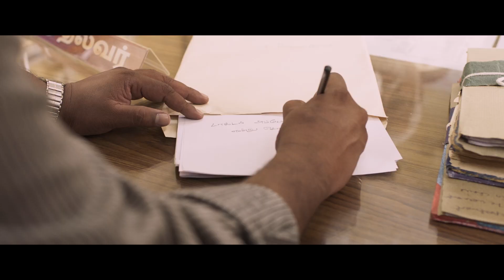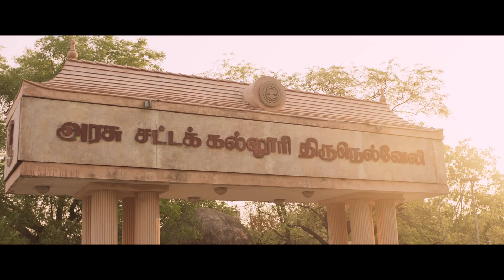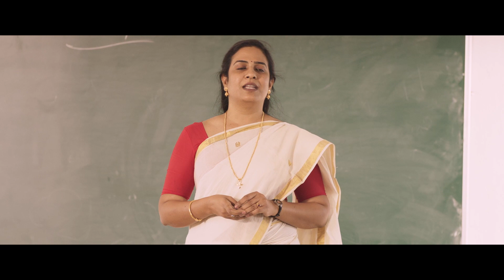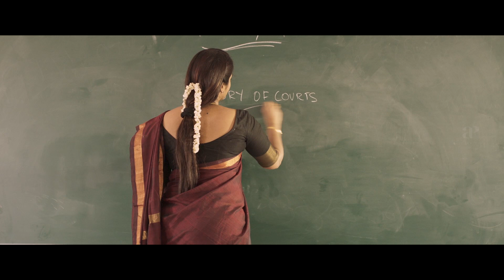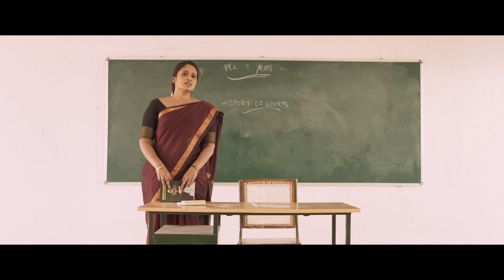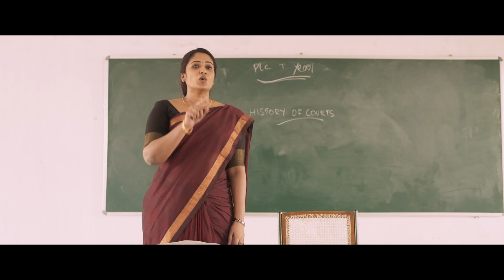Pariyerum Perumal Comedy Scene | Yogi Babu Comedy | Kathir joins law college | Anandhi Intro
Yogi Babu Comedy in Pariyerum Perumal. Kathir joins law college and Anandhi intro in Pariyerum Perumal Scenes. Pariyerum Perumal Tamil movie ft. Kathir and Anandhi in the lead roles. Directed by Mari Selvaraj, produced by Pa Ranjith and music by Santhosh Narayanan. Pariyerum Perumal Movie also features Yogi Babu, G Marimuthu, Shanmugarajan, Lijesh, Poo Ram among others.

Star Cast: Kathir, Anandhi, Yogi Babu, G Marimuthu, Shanmugarajan, Lijesh, Poo Ram
Directed by: Mari Selvaraj
Produced by: Pa Ranjith
Cinematography: Sridhar
Edited by: Selva RK
Release Date: 28 September 2018